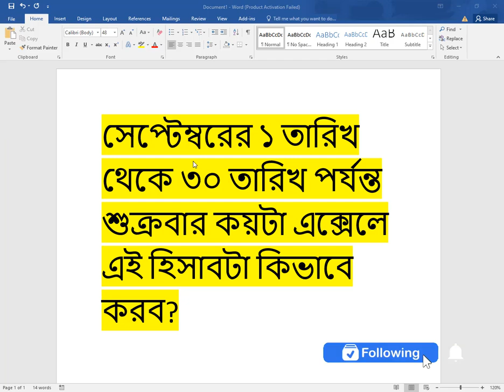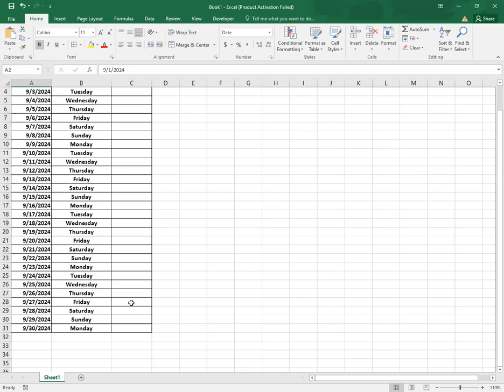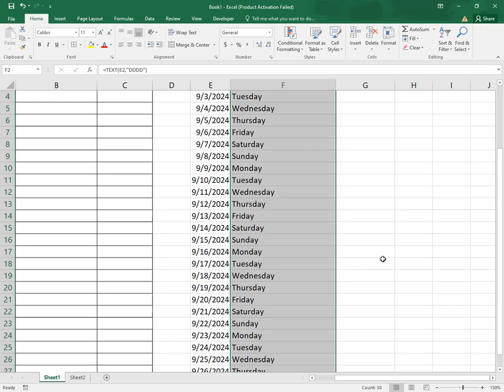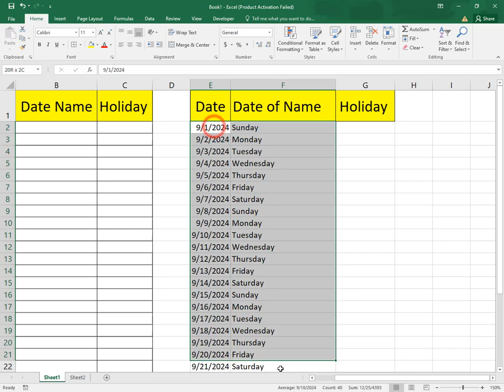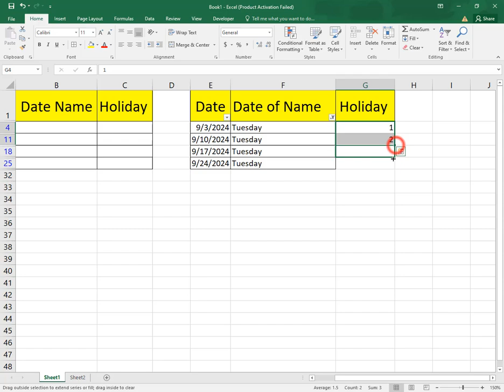How to calculation month of holiday | Excel weekday function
how to calculate working days in excel,holiday pay,how to calculate holiday,how to calculate holiday pay,how to calculate holidays,how to calculate public holiday entitlement, Excel weekday function, How to calculation month of holiday